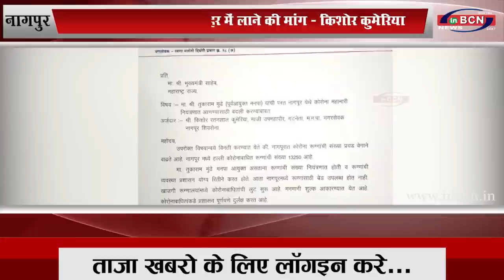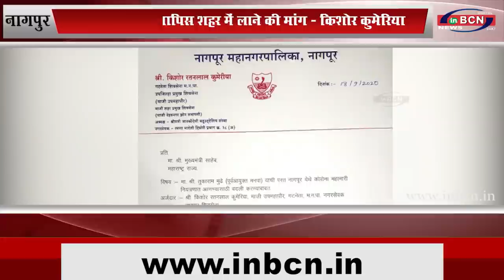तुकाराम मुंढे को वापिस शहर में लाने की मांग - किशोर कुमेरिया...INBCN NEWS